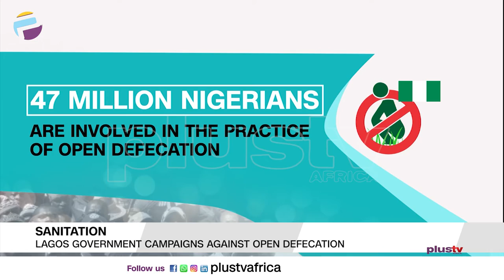Lagos Government Campaigns Against Open Defecation | Group Celebrates Widows | PLUS REPORT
Reports Making The News:
Community Outreach: NYSC Offers Free Medical Services In Adamawa Communities

The National Youth Service Corps was on a seven-day free medical outreach in hard-to-reach communities of Adamawa State.

Sanitation: Lagos Government Campaigns Against Open Defecation

As a way of informing the public and end the menace of open defecation, The Lagos State Government, office of civic engagement has sensitized the public on a campaign against open defecation.

Summit: Event Professionals Discuss Safety As A Priority In Their Industry

The Covid- 19 pandemic has brought countless challenges to Nigerians and the event industry is not left out

Widowhood: Group Celebrates Widows, Calls For More Support From Nigerians

Losing your partner can never be an easy thing for anyone, but for a woman, the hardships that come with it can be traumatic. International Widows Day is commemorated by the United Nation to create awareness about the situation of widows across many parts of the world.